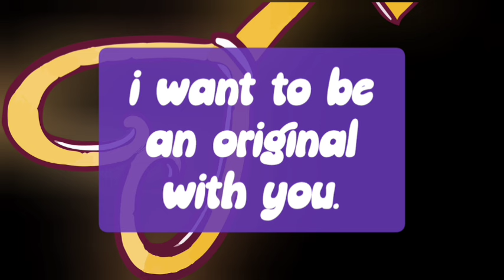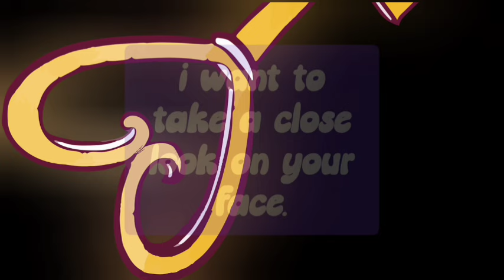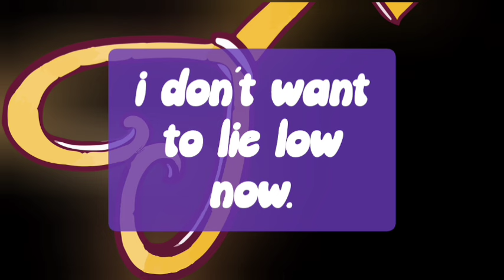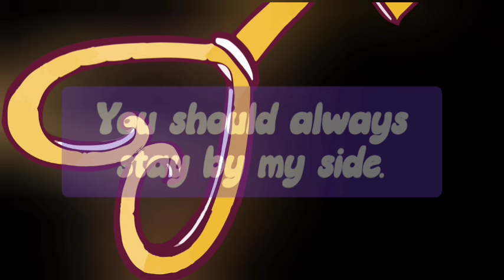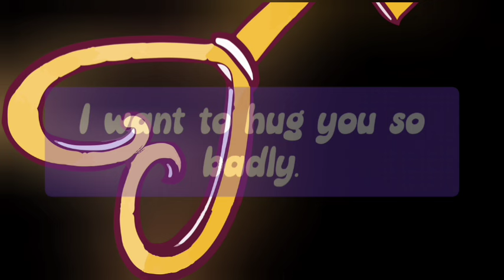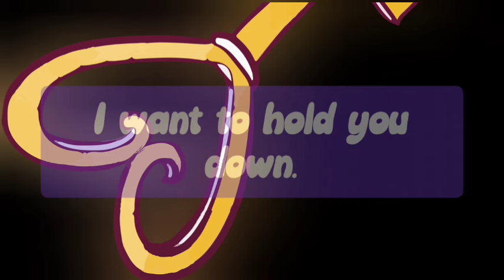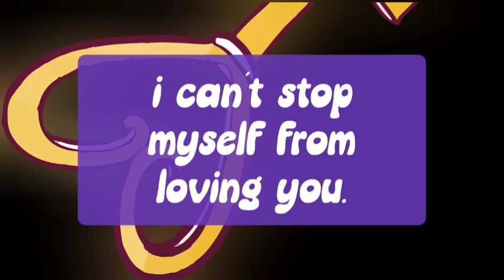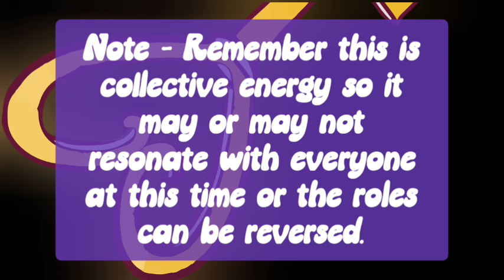No Contact Messages From Your Partner 🫠📵